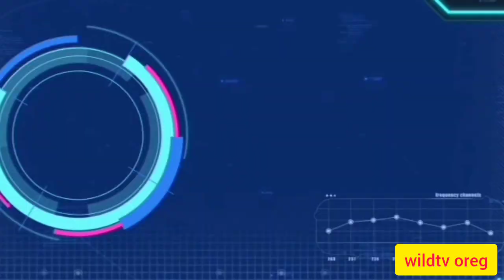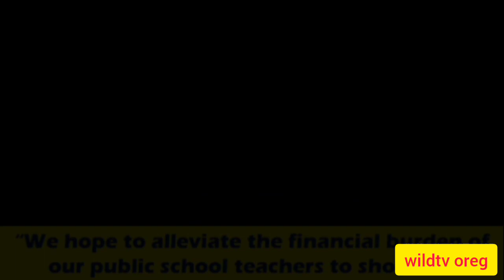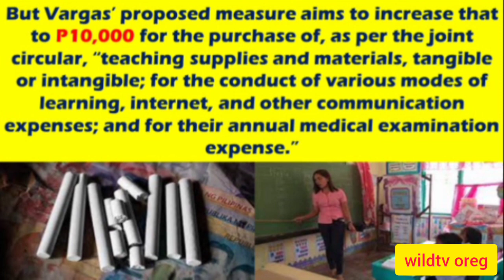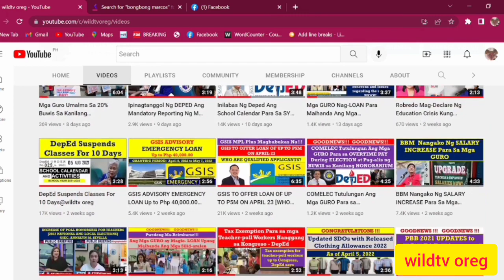GOODNEWS!!! LAWMAKER WANTS TEACHERS SUPPLIES ALLOWANCE INCREASE TO P10K (Chalk Allowance)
GOODNEWS!!!  LAWMAKER WANTS TEACHERS SUPPLIES ALLOWANCE INCREASE TO P10K (Chalk Allowance)@wildtvoreg
teachers supplies allowance,
teacher supplies tax deduction 2020,
teacher supplies tax deduction,
teacher supplies deduction 2020,
teacher supplies deduction,
school supplies teachers always need
teaching supplies allowance act of 2019
is there much supply work for teachers
teachers supplies allowance brothers
teachers supplies allowance bob
teachers supplies allowance by
teachers supplies allowance by age
teachers supplies allowance business class
teachers supplies allowance british airways
teachers supplies allowance bill
teachers supplies allowance be paid in october
teachers supplies allowance be paid in november
teachers supplies allowance be paid in august
teachers supplies allowance chart
teachers supplies allowance crossword
teachers supplies allowance charity
teachers supplies allowance cut
teachers supplies allowance calculator
teachers supplies allowance certificate
teachers supplies allowance clothing
teachers supplies allowance cash
teachers supplies allowance children's
teachers supplies allowance commuter
teachers supplies allowance definition
teachers supplies allowance direct
teachers supplies allowance dry
teachers supplies allowance dishwasher
teachers supplies allowance design
teachers supplies allowance domestic
teachers supplies allowance delta
teacher supplies allowance dubai
teacher supplies allowance disbursement date
teacher supplies allowance degree
do teachers have to pay for supplies
do teachers get reimbursed supplies
can teachers claim school supplies on taxes
can teachers deduct school supplies in 2020
teachers supplies allowance exchange
teachers supplies allowance ending
teachers supplies allowance electrolux
teachers supplies allowance en
teachers supplies allowance emirates
teachers supplies allowance economy
teachers supplies allowance economy class
teaching supplies allowance exemption
teacher supplies allowance education
education supplies tax deductible
irs teacher supplies deduction
teachers supplies allowance for
teachers supplies allowance for doubtful accounts
teachers supplies allowance form
teachers supplies allowance for ph
teachers supplies allowance fund
teachers supplies allowance free
teachers supplies allowance for students
teachers supplies allowance fac
how much do teachers get for supplies
f and s teacher supply store
how much do teachers pay for school supplies
how much can teachers deduct for supplies
teachers supplies allowance game
teachers supplies allowance gun
teachers supplies allowance gray
teachers supplies allowance gi bill
teachers supplies allowance guide
teachers supply allowance gap
teachers supplies allowance hair
teachers supplies allowance hot
teachers supplies allowance hal
teachers supplies allowance has
teachers supplies allowance housing
teachers supplies allowance hardship
teachers supplies allowance home
teachers supplies allowance ideas
teachers supplies allowance items
teachers supplies allowance individually
teachers supplies allowance in the
teachers supplies allowance international
teachers supplies allowance in spanish
teachers supplies allowance international flights
teachers supplies allowance increase
teachers supplies allowance in kenya
teachers supplies allowance in jamaica
irs teachers deduction
supplies teachers always need
teachers supplies allowance jr
teachers supplies allowance john
teachers supplies allowance jw
teachers supplies allowance journal entry
teachers supplies allowances july 2020
teachers supplies allowances job group
nj teachers unused sick days
nj teachers salary guide
nj teachers pension taxable
nj teachers pay scale
nj teachers salary
teachers supplies allowance key
chalk allowance
deped chalk allowance 2022
when is the release of chalk allowance 2021
release of chalk allowance 2022
deped chalk allowance 2021
when to receive chalk allowance 2022
teacher chalk allowance 2022
when is the release of chalk allowance 2020
chalk allowance 2022
chalk allowance for teachers
chalk allowance guidelines
chalk allowance and cash allowance
chalk art benefits
cash allowance and chalk allowance,
who are entitled for chalk allowance,
what is chalk allowance,
when to receive chalk allowance,
chalk allowance board,
chalk allowance by race
chalk allowance by state
chalk allowance by country
chalk allowance business
chalk allowance by age
chalk allowance business class
chalk allowance british airways
when will be the release of chalk allowance 2022